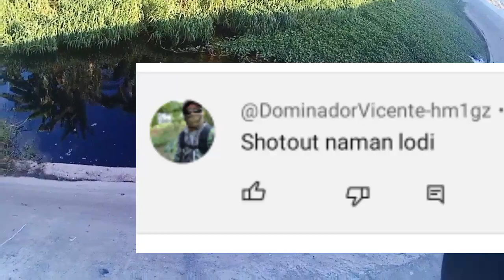DITO LANG PALA KAYO AIRGUN FISHING HUNTING/TIKSAY FISHING